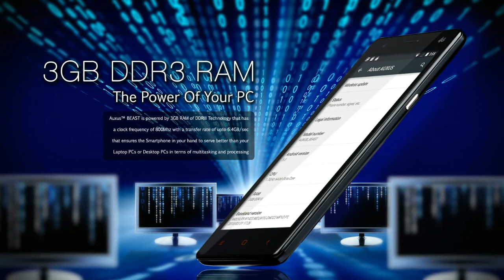iberry Auxus BEAST Review & Specifications(2015)